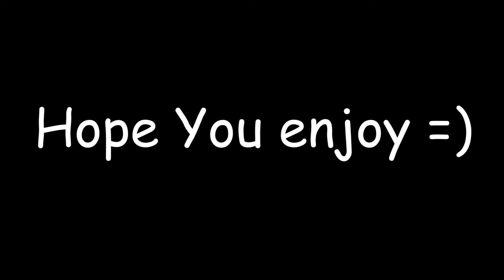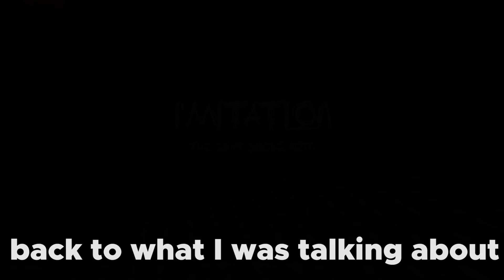The Bois Find Skinny Man! | I'mitation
We found skinny man *winky face*

no im not into incest